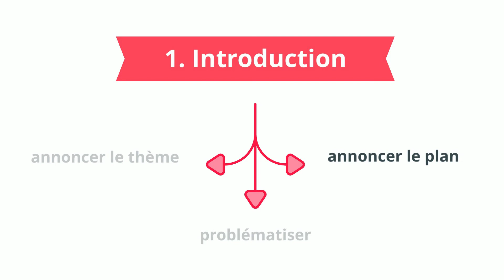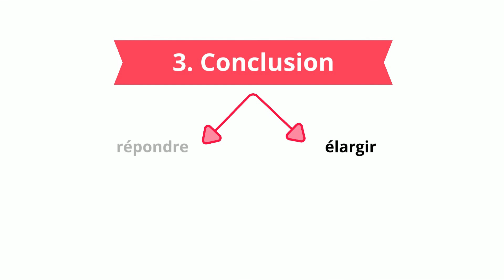DALF C1 - Comment faire un bon plan ?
Grâce à cette vidéo, apprenez à élaborer un  plan efficace pour réussir aux épreuves de production orale et production écrite du DALF C1.

Ces capsules ont été réalisées dans le cadre de la formation « Créer des capsules pédagogiques narrées et animées pour la classe de FLE » organisée par la Délégation générale des Alliances Françaises au Brésil en juillet 2019

Nous remercions les 11 enseignants et les coordinateurs pédagogiques des Alliances Françaises au Brésil pour leur implication et la qualité de leur travail.

Violène Muller
Bruno Guimarães
Oriane Chalvet
Amandine Cholez
Benjamin Ginoux
Marcela Imperiano
Paulo Bruno
Gabriella Paraguai
Marcelo Rafael Costa
Ivy Michelino
Esther Berman

La formation de l'équipe, le suivi technique et pédagogique de ce projet ont été assurés par Bhushan Thapliyal et Adeline Gaudel de la société LEARNING VIBES.